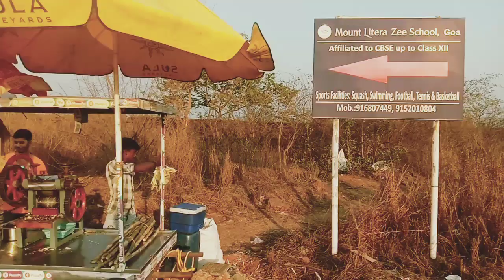Sugarcane Juice Machine | Best Sugarcane Juice Maker| Best Sugarcane Crusher In India .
Rafiqul islam sheikh.

Thanks for

Hit likes..❤❤❤❤